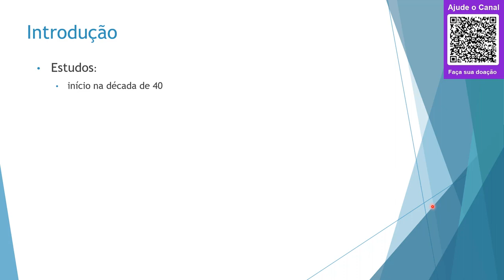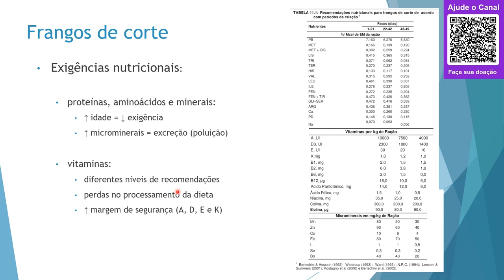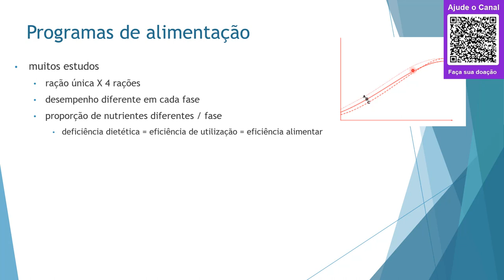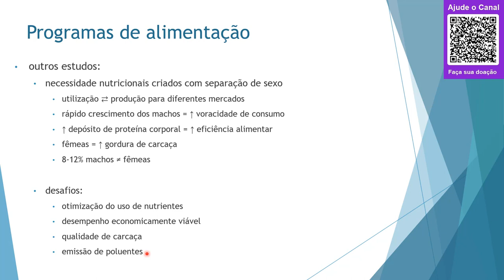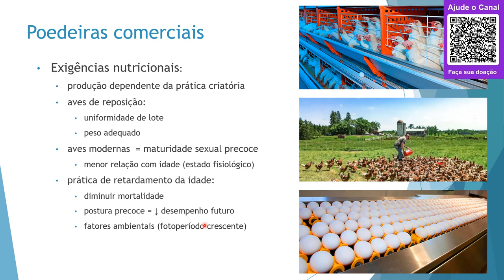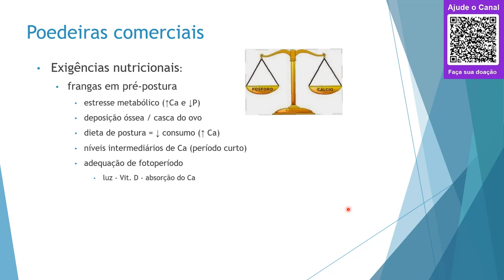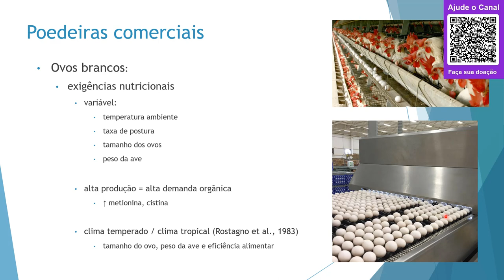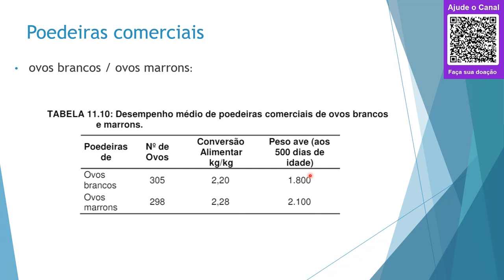#04 - Nutrição aplicada a aves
Nesta aula discutiremos as exigências nutricionais para as diferentes fases da criação de frangos de corte, seus programas de alimentação e formulações. Além da avicultura de corte, trataremos do manejo nutricional de poedeiras comerciais (ovos brancos e marrons).